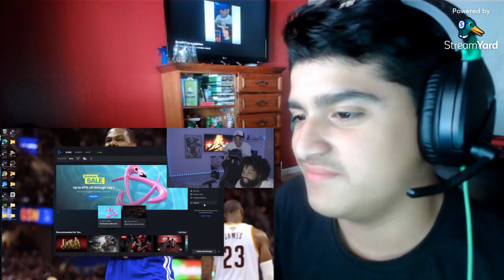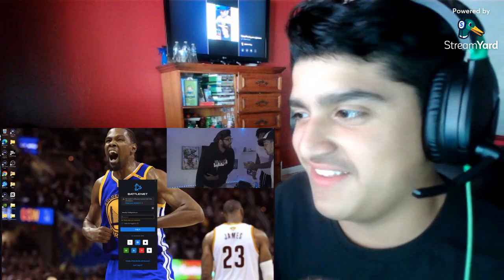UNNfiltered | DELETING VonsPOV ONLY CALL OF DUTY ACCOUNT FT.natepfleming & chrissailstv 😭 (Reaction)